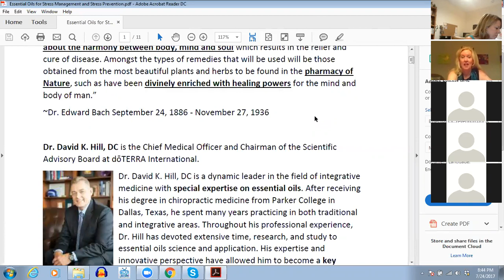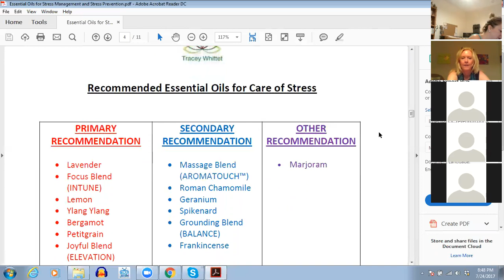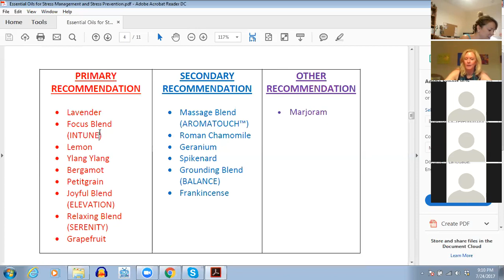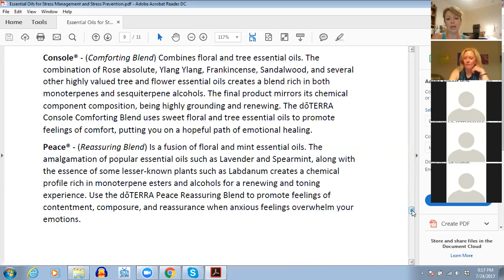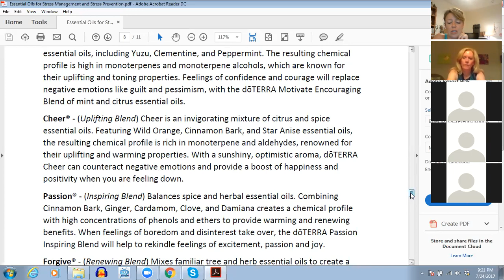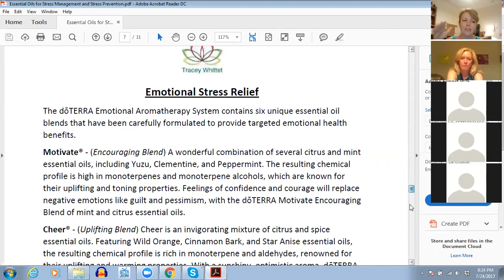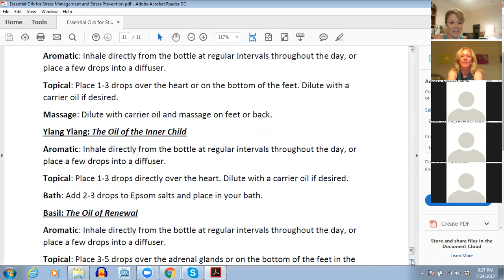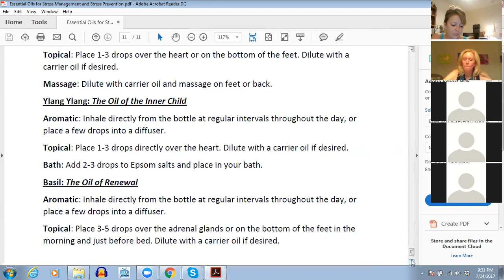Balancing Stress - doTERRA by Tracey Whittet